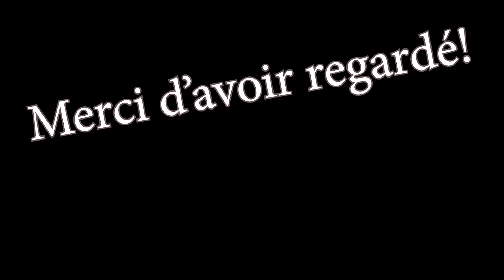Mighty Frogs est de retour!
Venez nous voir sur discord!